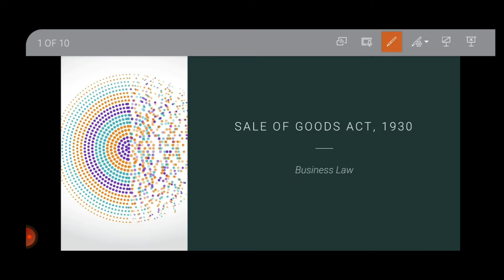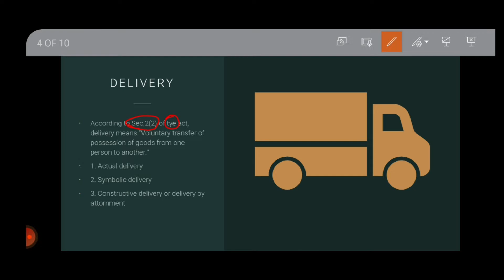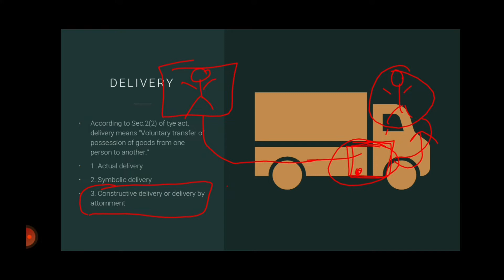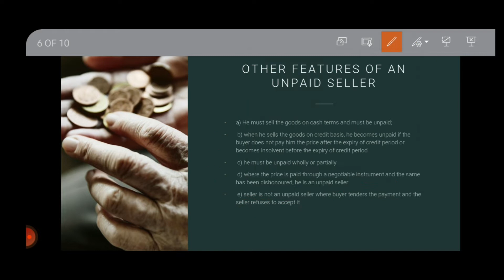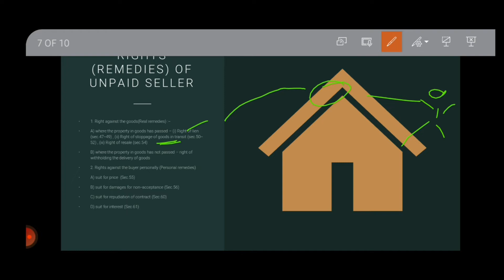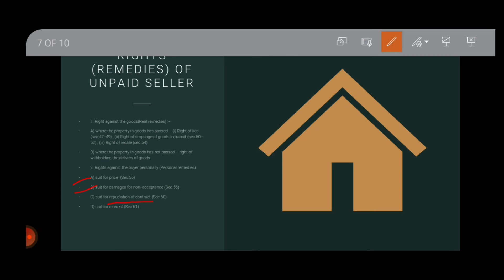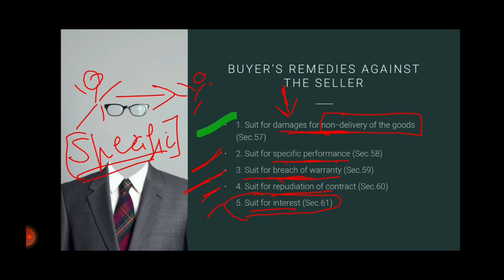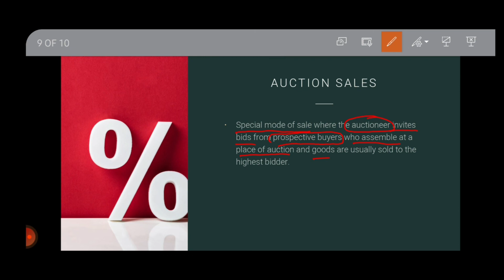#3 Sale of Goods Act,1930 | Business law | M.com entrance preparation | D.U COMMERCE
This is the 3rd video on sale of goods act, 1930 of business law subject which is for m.com entrance preparation.

Enhance your preparation ❤

Do join telegram channel and Instagram for further details.

☆Edit & created by :- Reetik

☆Notes are available on our telegram channel:-

You guys means a lot to me. Or you can just leave a comment to get answered something.